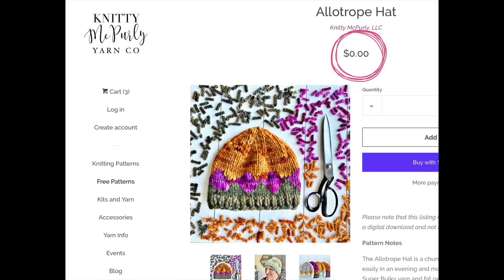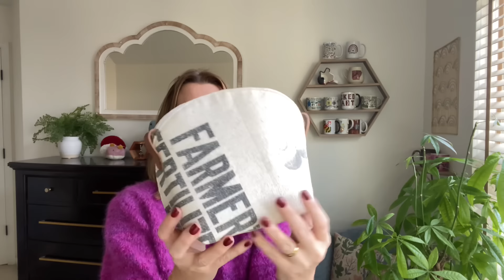Knitty McPurly Podcast Episode 204: The One Where Knitty McPurly is Very, Very Thankful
Happy Saturday, beautiful Knitters!

I would love to feature your knitting story on the podcast!  Send your video, audio recording or typed out story to Devin AT KnittyMcPurly DOT com!

The Black Friday Sale is on now through December 1, 2024!

Daisy Said Bags is @daisysaidllc on Instagram!

Millie Crop Cardi